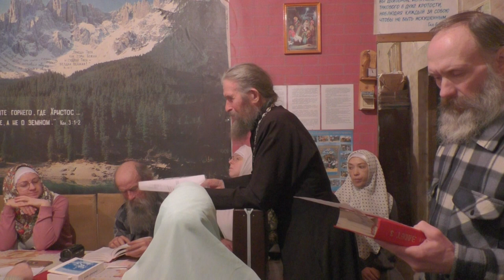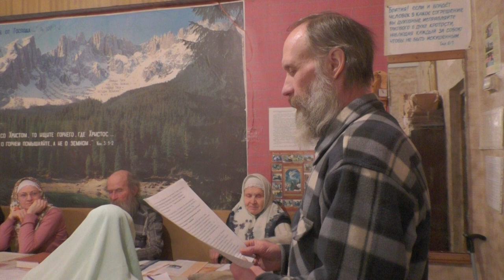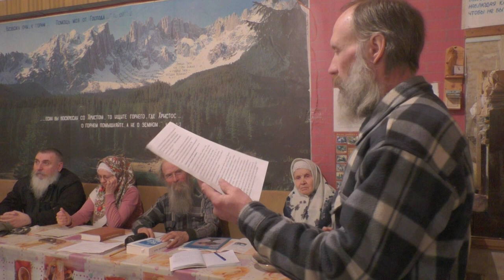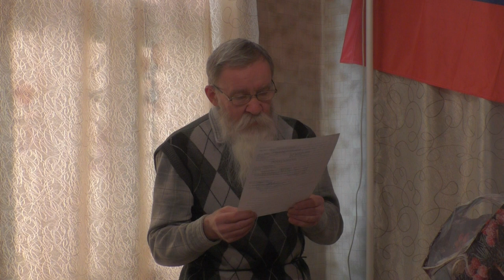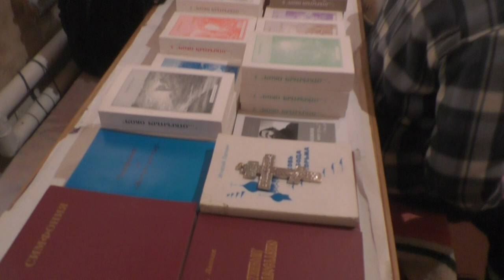Собрание. Патриарху Кириллу многая лета! 12.02.2023